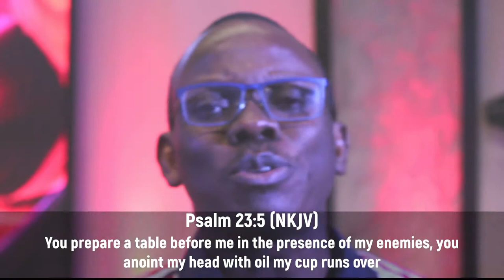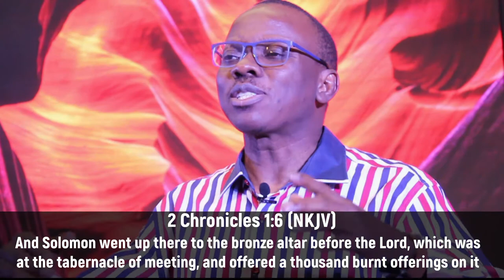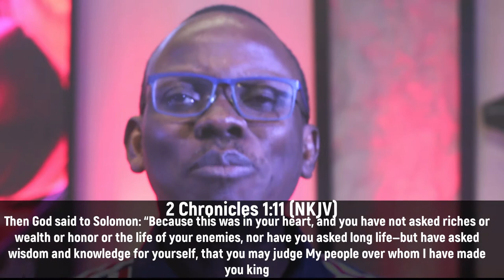DDRxS32E05: Say A Blessing || Sowing Uncommon Seeds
No prosperity is impossible with the seed; No prosperity is possible without the seed!

Stay in Touch with Us!